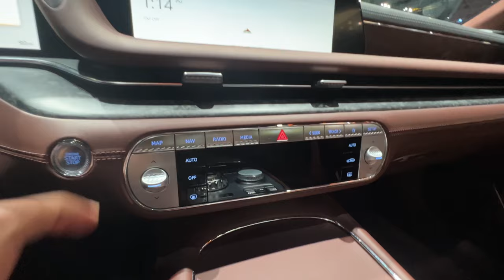Ultimate JEEP ride New York Auto Expo!! தளபதி car semma surprise ❤️😍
In this video let's experience the thrilling Jeep ride at NYC Auto Expo. Super fun-filled Expo showcasing various car brands and exotic car collections.
Cherry Blossom season is here and the Central Park is full of energy.